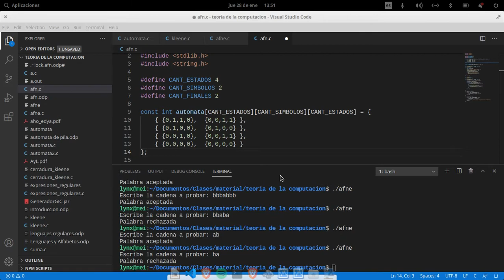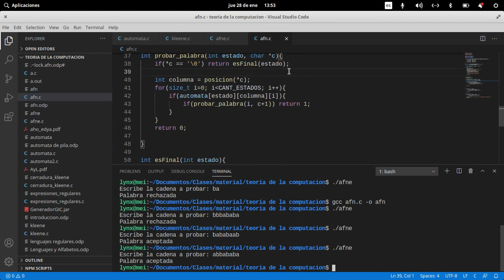Programación de un AFN